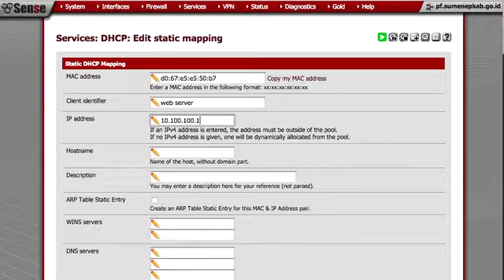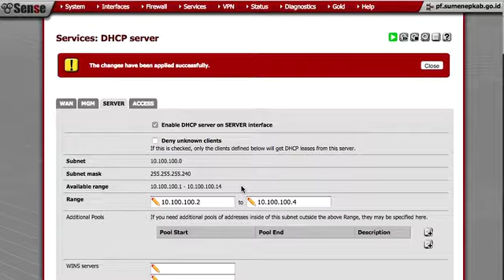pfSense Dasar Static DHCP